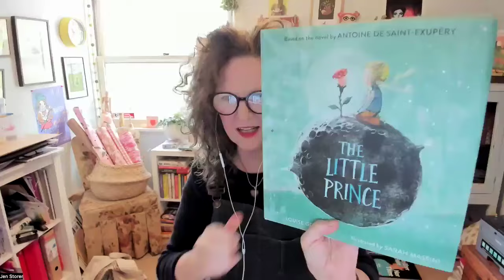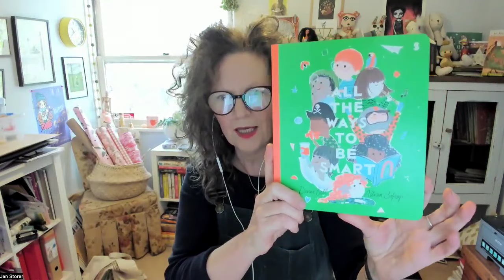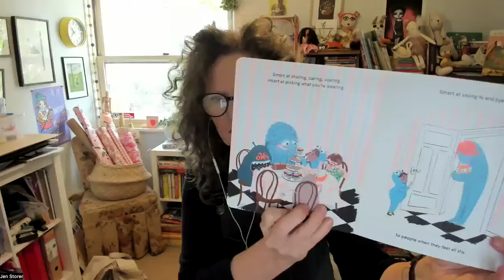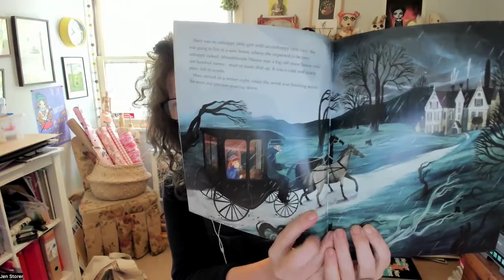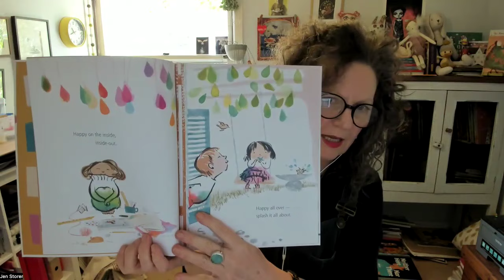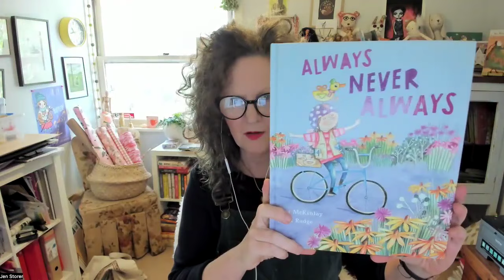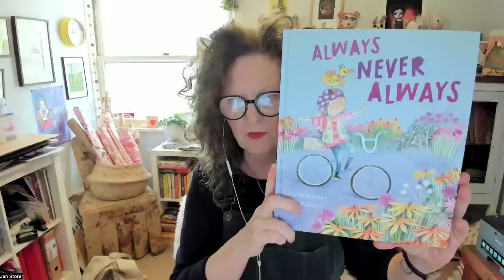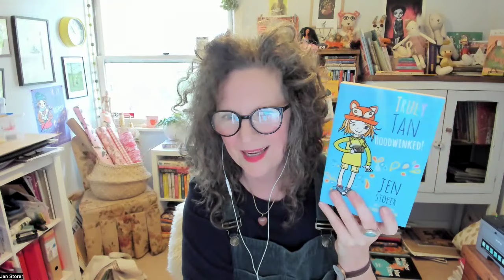Two Tips To Never Forget. And Studio Update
Picture Book creators! Never forget to, 1. Get down to a child's level 2. Make a dummy book of your story.

These two tips are worth remembering as they're vital to your success. In this video, I discuss these tips at length and explain why they're so important. I give you fresh ideas on how to apply them, too. This video is hot of the heels of a masterclass we hosted with the gorgeous Davina Bell, author, publisher, editor

There's also lots of general chit chat, where my studio reno is at (and the pretty treats I have stockpiled for moving day), plus there's plenty of BOOK TALK. Hoorah!